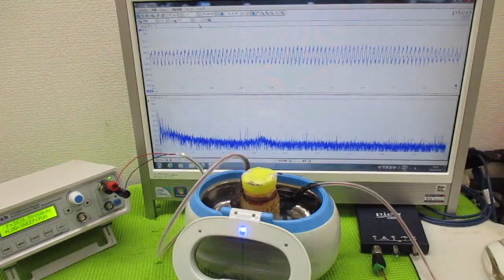超音波と間接容器による、ナノレベルの攪拌技術 ultrasonic-labo